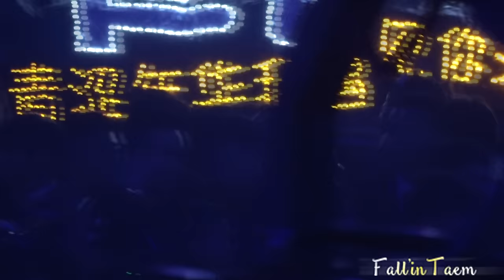[Fall'in Taem]160329 쿠뮤직 아시아 성전 01 대기석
형아랑 수다 삼매경 중인 태민ㅋㅋㅋ 초반 2분 흔들림 주의ㅠㅜ